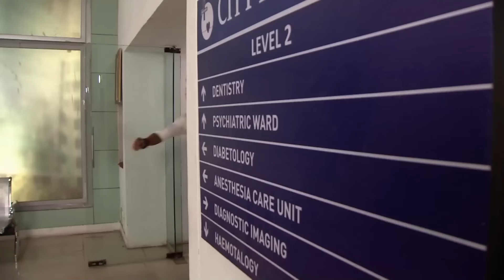Ah Kalbim 412. Bölüm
Orijinal Adı: Ah Kalbim – Kumkum Bhagya
Yapım Yılı:2014
Yönetmen: Sameer Kulkarni, Sharad Pandey
Yapımcı: Ekta Kapoor
Senaryo: Anil Nagpal
Ülke: Hindistan
Tür: Romantik-Drama

Sriti Jha: Pragya Abhishek Mehra karakterini canlandırmaktadır.
Mrunal Thakur: Bulbul Arora rolünü canlandırmaktadır.
Shabbir Ahluwalia: Abhishek Prem Mehra yani Abhi karakterini canlandırmaktadır.
Supriya Shukla: Sarla Arora rolündedir. Pragya ve Bulbul’un annesidir.
Arjit Taneja: Purab Khanna rolündedir. Abhi’nin arkadaşıdır.
Shikha Singh: Aaliya Prem Mehra rolündedir. Abhi’nin kardeşidir.
Leena Jumani: Tanushree Dasgupta (Tanu) rolündedir. Aliya’nın arkadaşıdır.
Nikhil Arya: Nikhil Sood rolündedir.
Zareena Roshan Khan: Indu Suri (Daasi) rolündedir.
Swati Anand: Mitali Raj Mehra rolündedir. Raj’ın eşidir.
Anurag Sharma: Raj Ajay Mehra rolündedir. Mitali’nin kocasıdır.
Aditi Rathore: Rachna Aakash Mehra rolündedir.
Ankit Mohan: Aakash Ajay Mehra rolündedir. Rachana’nın kocasıdır.
Roma Lavani: Tanu’nun annesi rolündedir.
Bobby Khanna: Tanu’nun babası rolündedir.
Shivani Soopuri: Pammi Ajay Mehra (Taiji) rolündedir.
Gagan: Champak Trivedi rolündedir.